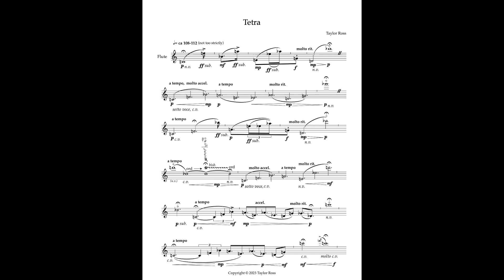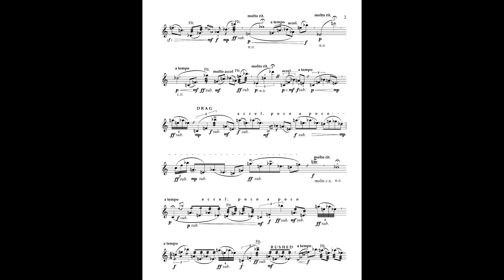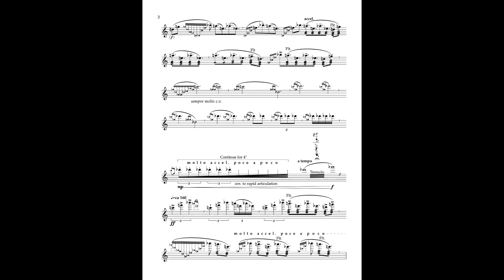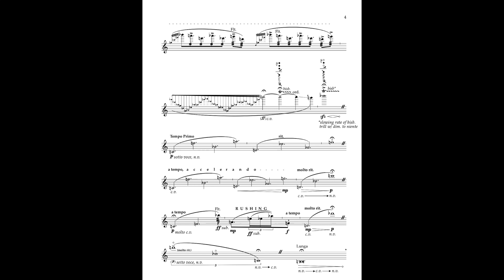'Tetra' for Solo Flute with full Score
'Tetra' for solo flute; composed by Taylor Ross, & performed by Hannah Leonora Bailey.